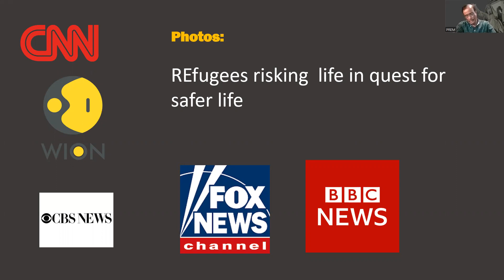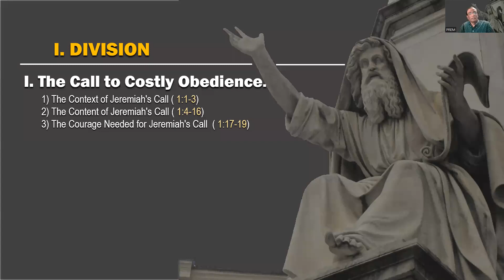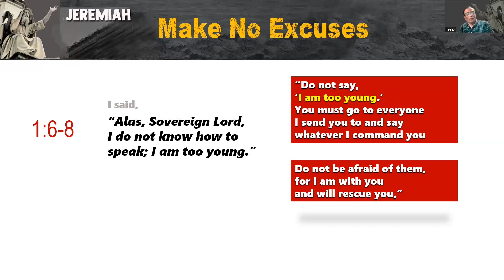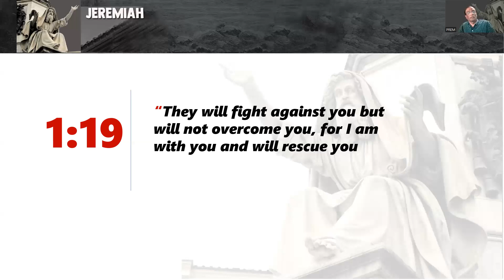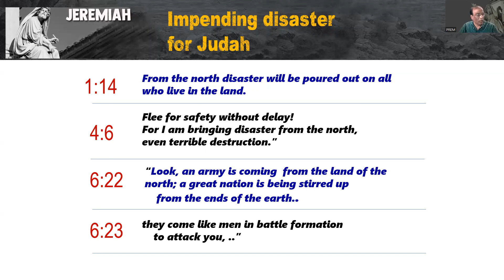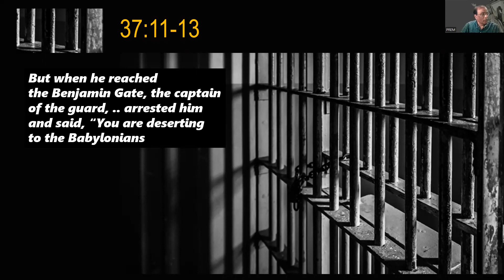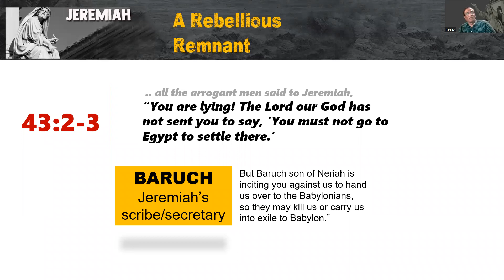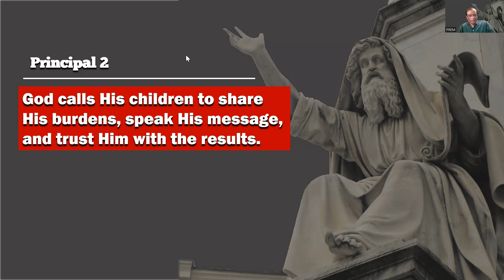25 LESSON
KINGDOM DIVIDED